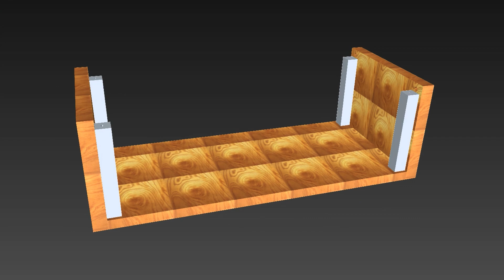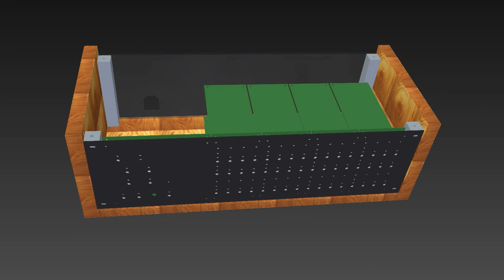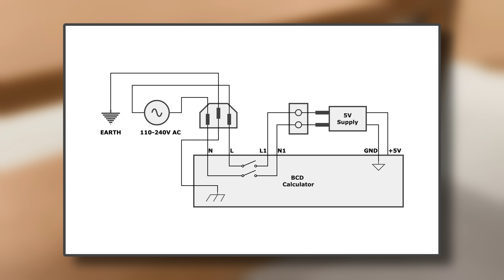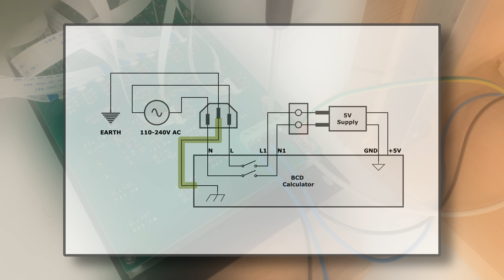Lo último que le faltaba a mi calculadora BCD. Caja y Conexiones Finales.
La construcción mecánica de una Caja para la calculadora BCD, y las conexiones eléctricas de la Fuente de Alimentación.

00:00 Presentación.
00:18 Modelo en 3D.
01:08 La Caja.
02:32 Conexiones Eléctricas y Fuente de Alimentación.
04:24 Prueba Final.